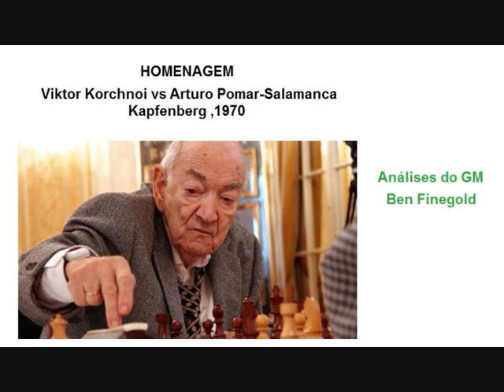XADREZ - VIKTOR KORCHNOI vs ARTUR POMAR-SALAMANCA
Homenagem a VIKTOR KORCHNOI, falecido a 6 de junho de 2016, com 85 anos.